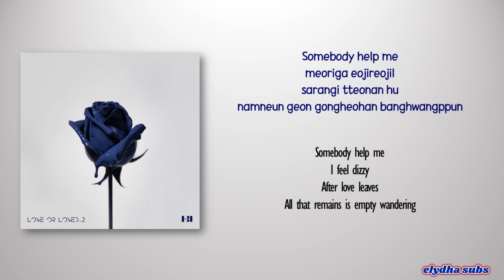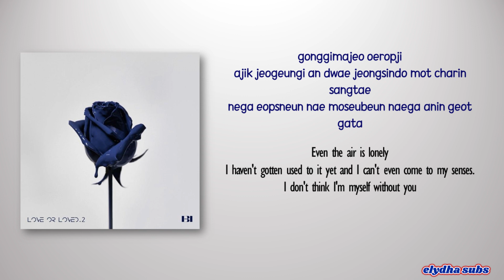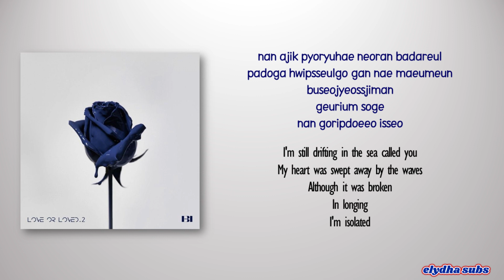B.I – S.O.S [Rom|Eng Lyric]